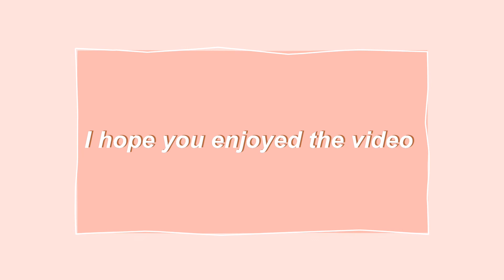AMAZON HAUL: pink nintendo switch, pink gaming keyboard, pink everything..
I went crazy and bought everything in pink lol
I recommend all of the stuff I showed you in the video, especially the keyboard! It’s amazing!
Also the headset is very good for it’s price
umm what else, yeah the case is good too 👍🏼
And the controller is very nice I recommend it
I didn’t try out the notebook yet, but a video about my bullet journal setup is coming soon :)

Pink Keyboard & Mouse
Switch Pink Case
Pink Controller
Pink Headset
Bullet Journal

Moonlight - Eric Godlow Beats